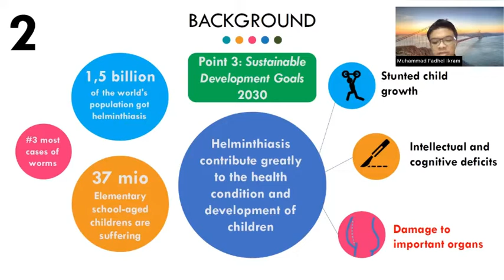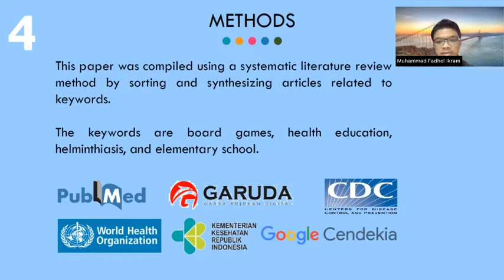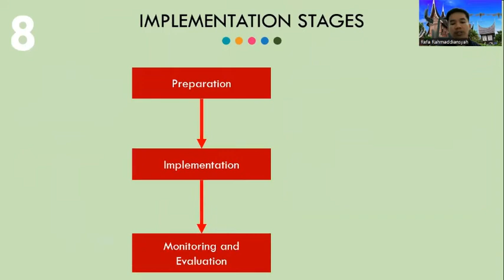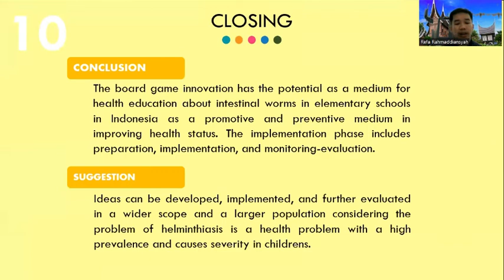ABACA Board Game Innovation as a Health Education Media about Helminthiasis in Elementary School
Title:  : ABACA: Board Game Innovation as a Health Education Media about Helminthiasis in Elementary School Children in Indonesia
Institution : Universitas Andalas
Category : B1:  Higher Institution Students (Social Sciences)
Advisor                            : Dr. Efrida, Sp.PK
Leader  : Refa Rahmaddiansyah
Members : Muhammad Fadhel Ikram
Reference No : 1917